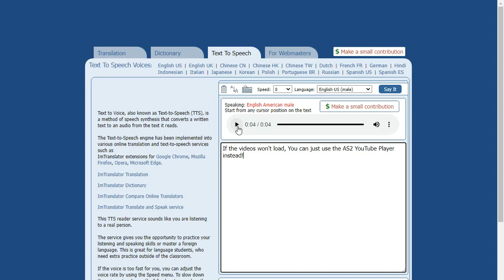Does Restoring the AS2 YouTube Player Fix Loading Issues?